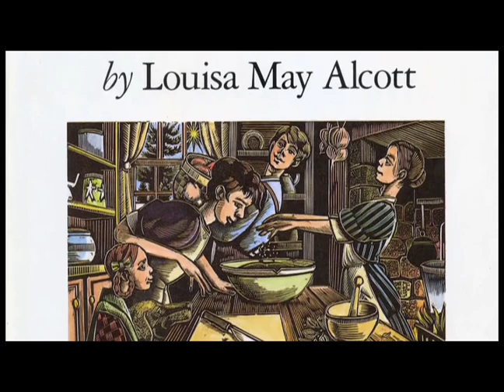Reading Aloud with Judith McConnell: An Old-Fashioned Thanksgiving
Produced and Directed by Madeleine Altmann. Each episode is a different story by renown children's authors. It is read by our cherished citizen of the year Judith McConnell who has been reading aloud in our public schools for over 30 years. She has an amazing cadence to her voice and is much loved by people of all ages. In fact this program is of equal interest to children as well as seniors, who were raised on Beatrix Potter stories and will remember them with much pleasure. The program cuts between footage of Mrs. McConnell reading aloud and the illustrations in the book.
Judith McConnell reads Louisa May Alcott's "An Old-Fashioned Thanksgiving"